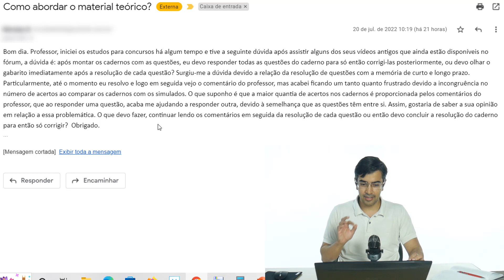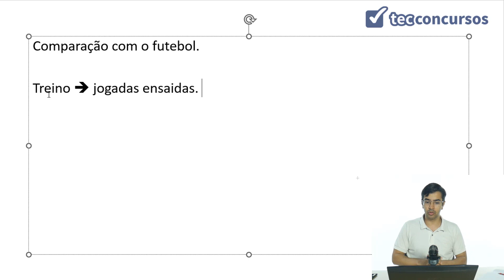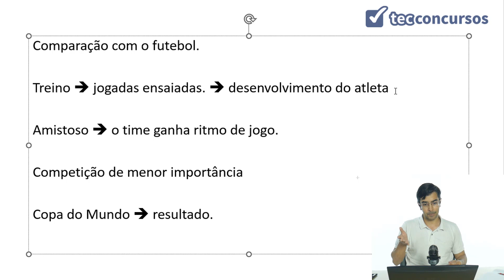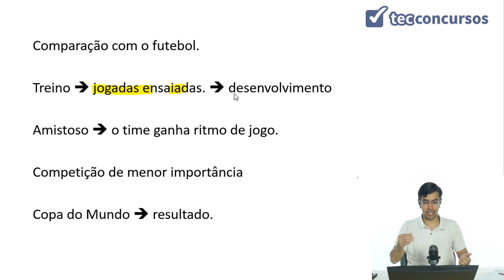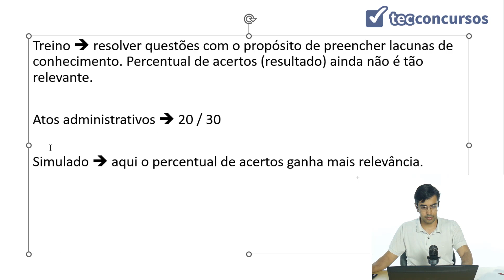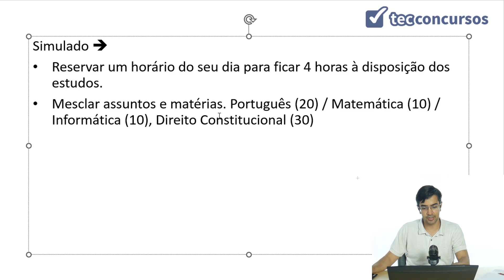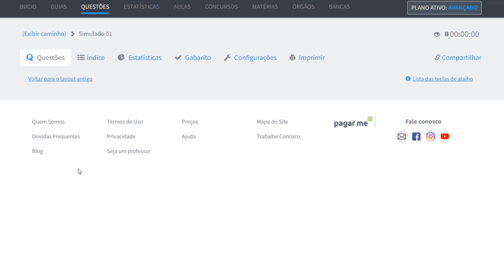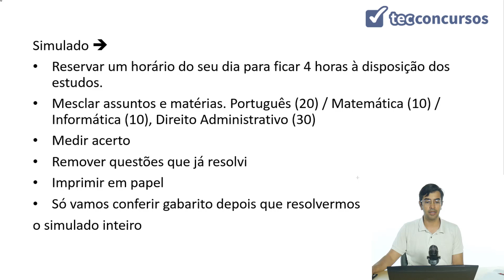Resolução de questões: qual o melhor momento de conferir o gabarito?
Matricula-se em nosso plano gratuito e estude com a melhor plataforma de questões para concursos